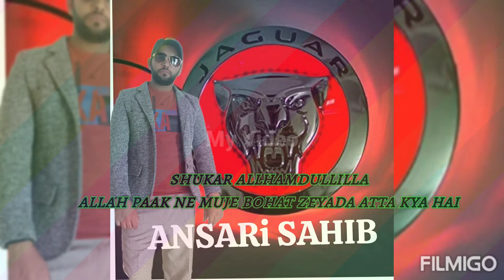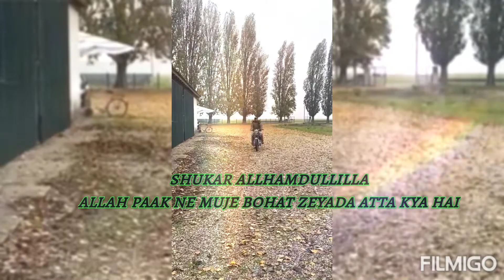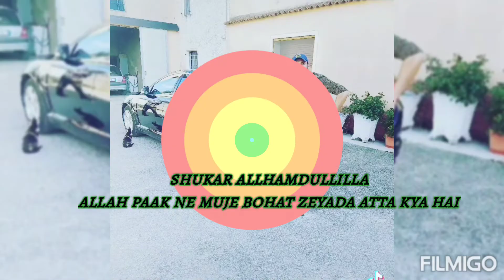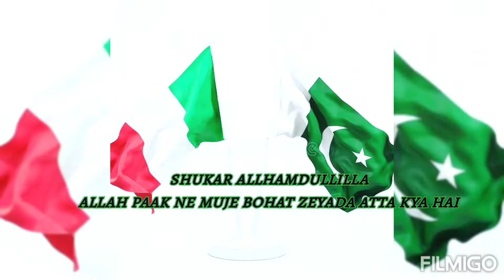JAGUAR XF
ANSARI SAHIB ITALY